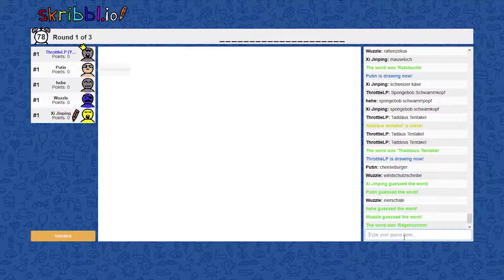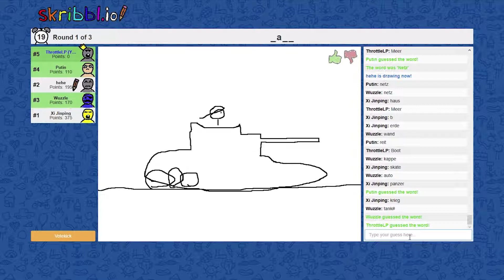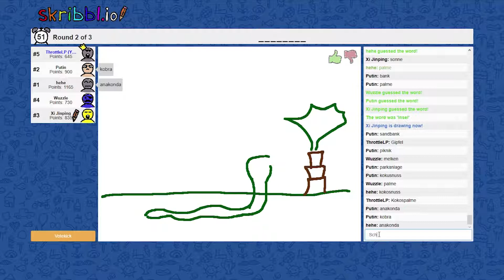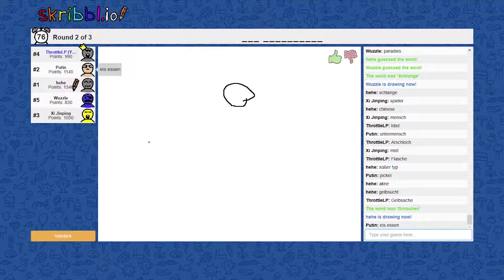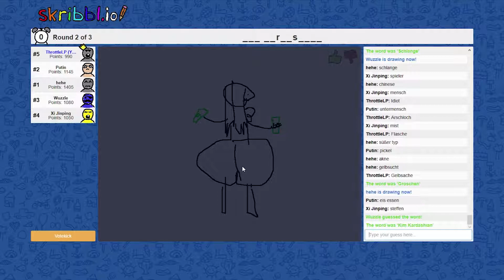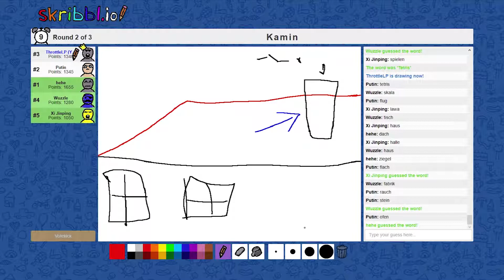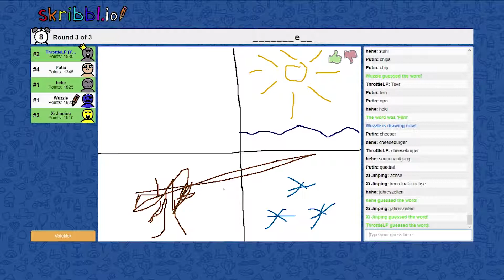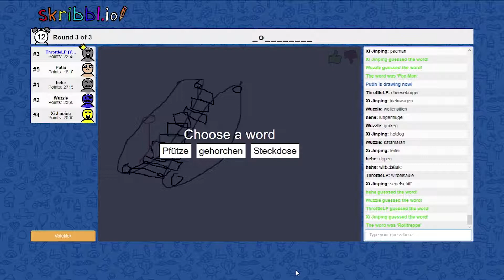Das ist doch... - Skribbl.io #03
→  Beschreibung ←

Gespielt und kommentiert von Elias, Kürbis, Steffen, Wuzzle und ThrottleLP (2019).

→ Wir auf anderen Plattformen ←

→ Unsere Partner ←

Unsere Videos sind ausschließlich zur Nutzung auf dem YouTube-Kanal „ThrottleLP“ gemacht. Eine Verwendung abseits des angegebenen Kanals ist ohne Genehmigung des Kanaleigentümers untersagt.

Alle Videos werden von uns vor Veröffentlichung auf Urheberrechtsansprüche von Drittanbietern überprüft. Sollte es dennoch Probleme mit den von uns produzierten oder veröffentlichten Videos geben, melden Sie es uns bitte umgehend an die folgende Adresse und wir werden uns schnellstmöglich mit Ihnen in Verbindung setzen.